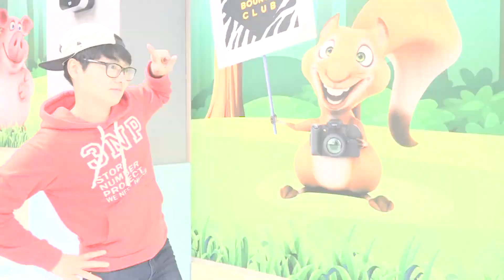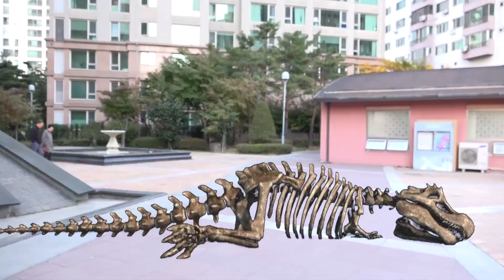! بورام تحدي ركوب أخطر العاب في ملعب داخلي ممتع للأطفال ! شفا خافت